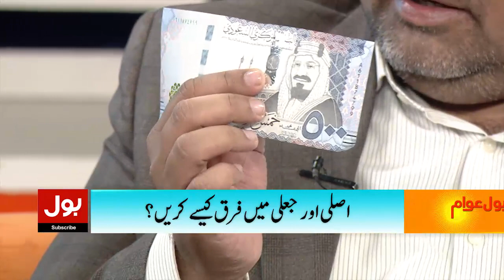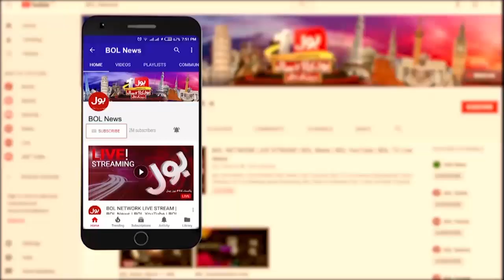Zafar Paracha Interview | Different Between Real or Fake Notes? | Pakistan Fake Currency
Zafar Paracha Interview | Different Between Real or Fake Notes? | Pakistan Fake Currency | Duniya BOL Hai | BOL Entertainment